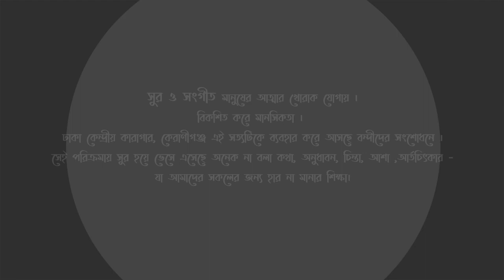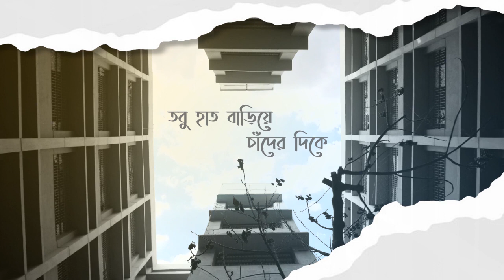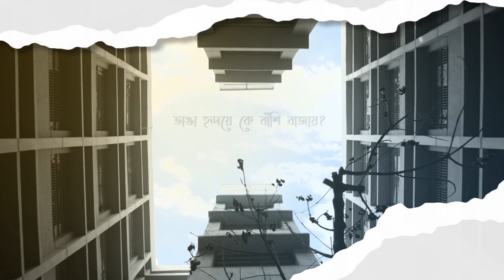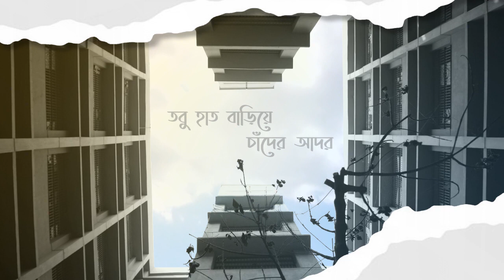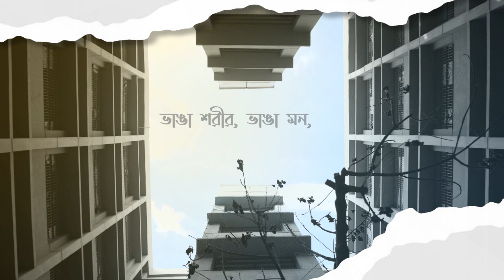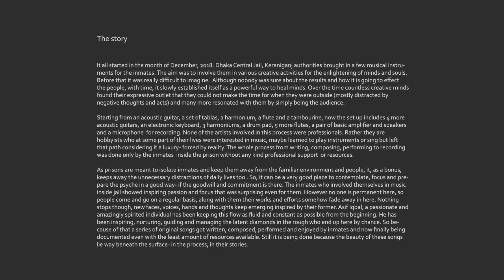ধুলো Dhulo কারাগারের গান Songs from Prison I Dhaka Central Jail, Keraniganj Lyric video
Music has always been the healer of minds and souls.

Dhaka Central Jail, Keraniganj has been using this fact for the correction of inmates. On the process many untold thoughts, feelings, realizations, hope, screams of the inmates found their way out as melodies, harmonies -music. With time, this initiative slowly established itself as a powerful way to heal minds. Over the time countless creative minds found their expressive outlet that they could not make the time for when they were outside (mostly distracted by negative thoughts and acts) and many more resonated with them by simply being the audience.
Starting from an acoustic guitar, a set of tablas, a harmonium, a flute and a tambourine, now the set up includes 4 more acoustic guitars, an electronic keyboard, 3 harmoniums, a drum pad, 5 more flutes, a pair of basic amplifier and speakers and a mic for recording. None of the artists involved in this process were professionals. Rather they are hobbyists who at some part of their lives was interested in music, maybe learned to play instruments or sing but left that path considering it a luxury- forced by reality. The whole process from writing, composing, performing to recording was done only by the inmates without any kind professional support.

As prisons are meant to isolate inmates and keep them away from the familiar environment and people, it keeps away the unnecessary distractions of daily lives too. So, it can be a very good place to contemplate, focus and prepare the mind in a good way- if the intention and commitment is there. The inmates who involved themselves in music inside jail showed inspiring passion and focus that was surprising even for them. However no one is permanent here, so people come and go on a regular basis, along with them their works and efforts somehow fade away in here. Nothing stops though, new faces, voices, hands and thoughts keep emerging inspired by their former. Asif Iqbal, a passionate individual has been keeping this flow as fluid and constant as possible from the beginning. So because of that a series of original songs got written, composed, performed and enjoyed by inmates and now finally being documented even with the least amount of resources available. Still it is being done because the beauty of it lies way beneath the surface- in the process.

The credit of this beautiful journey goes to the Senior Jail super of Dhaka Central Jail Mr. Iqbal Kabir Chowdhury, Jailor Muhammad Mahabubul Islam, Deputy Jailors- Muhammad  Zahedul Alam, Md.Zakir Hossain, Md. Abul Hossain,Md.Akherul Islam,  Md. Shahriar Alam Chowdhury, D M Akhtaruzzaman, Khandokar Md. Al Mamun and the whole body of Dhaka Central Jail, Keraniganj authorities who supported and encouraged with their unbelievable openness and inspiring vision towards correction through curative creativity.
Special thanks to Mr. Badal Farazi, Mr. Shahidul Alam for the support, Golap Shaheen (vocal), Arman(vocal/guitars), Torongo Joseph Costa (guitars), Pranto (vocal/keyboards), Kajol (vocals/guitars), Mamun(harmonium), Nasir (table), Delowar(flute/keyboard), Tarif (flute), Jibon (vocal), Parvez (Drum pad/vocal), Joydeb (vocal/drum pad), Sadi (guitar), Rumat (guitar/vocal), Asif (guitar/vocal) and many more who shared their skills both for themselves and others. With all these people anchored by Asif Iqbal formed a very organic and transforming band ‘Kaaktaal’. The significance of the name lies in the serendipity of these beautiful encounters between people with hidden individual splendor even in the most undesirable of places and also the beauty of often ignored and mostly unwanted things around us, like the voice of a common crow. Our realization is when you are deprived of it you will definitely start finding rhythm in it, just like these people did.

Thanking you,
Dhaka Central Jail, Keraniganj.